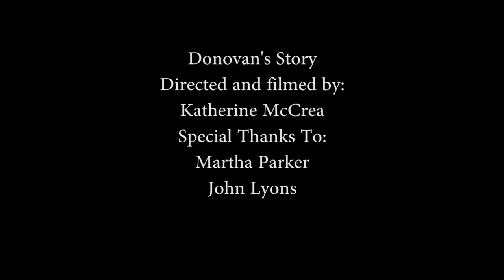Donovan's Story First Look trailer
Kate McCrea's submission for documentary editing